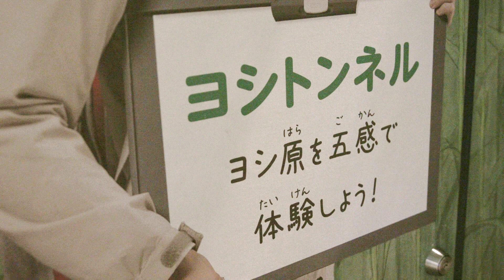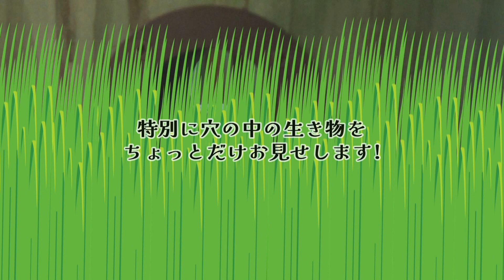【びわ博の中の人】 ～ヨシ原コーナー～ ヨシトンネル・カヤネズミ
今回の担当は、学芸員の中村さん。
びわ博では琵琶湖のヨシを忠実に再現したヨシトンネルを展示しています。そのヨシを住処とする日本最小のかわいいネズミ、「カヤネズミ」をご紹介します！

★「びわ博の中の人」では、びわ博が大好きになるマル秘ネタを中の人が紹介します。